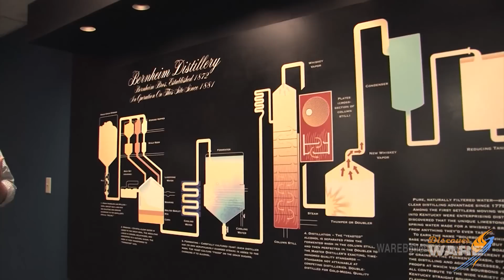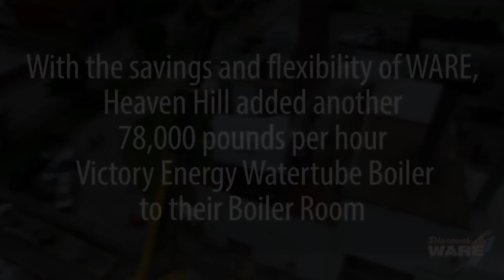Installation of a 78,000PPH Watertube Steam Boiler in 2 weeks at Heaven Hill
Watch as Roy Nall from Heaven Hill Distillery talks about working with WARE on their expansion project of their boiler room.

Due to the nature of the product they produce, they could not be down for an extended length of time. Timing was critical. WARE stepped up to the plate and was able to deliver on time.

Key terms discussed in this video:
Victory Energy Boiler
Autoflame Burner Control
Steam Boiler
Bourbon Industry

Need a Boiler Rental? Get a quote within an hour!

4steamware.com - Purchase clever, steam industry themed t-shirts. All proceeds go to Kosair Charities.

Category
Science & Technology
License